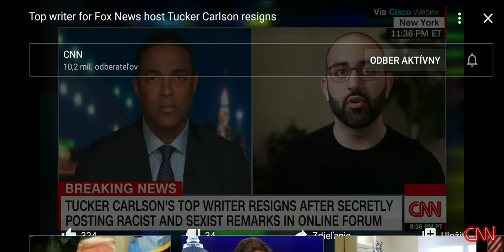Top writer for Fox News host Tucker Carlson resigns !!!